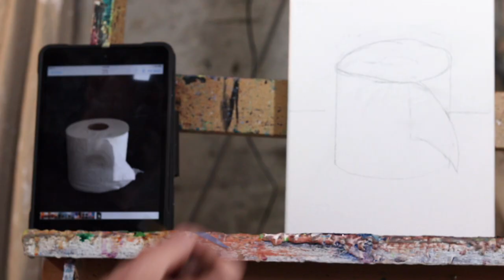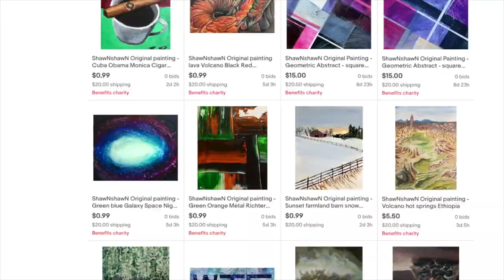How to paint toilet paper in acrylic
This painting tutorial is of toilet paper. The painting demo is in acrylic with time-lapse. ShawNshawN has created over 600 artworks.